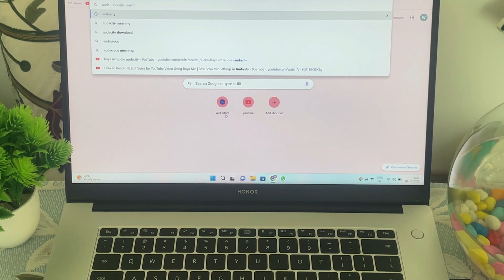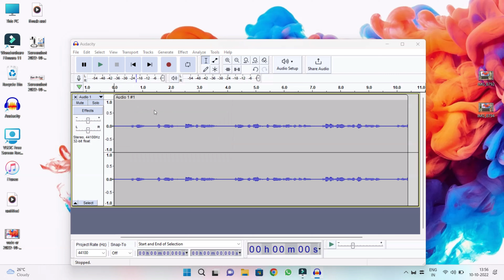How to connect boya mic with laptop | how to connect boya mic properly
How to connect boya mic with laptop | how to connect boya mic with pc | | boya mic

HI, I'm waseem and you are watching Techno xeem ,welcome to my YouTube channel. if you like my videos please subscribe to my channel it will inspire me to make more and better content for you

About this video:
In this video i will show you How to connect boya mic with laptop or how to connect boya mic with pc  the right way to connect any boya mic and record you audio for youtube and for any other purpose in windows 11 or older